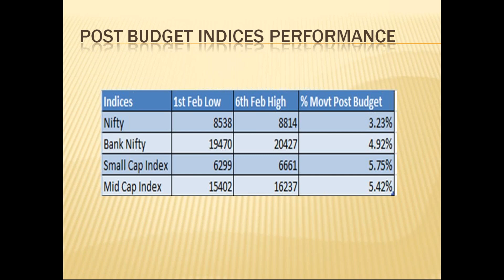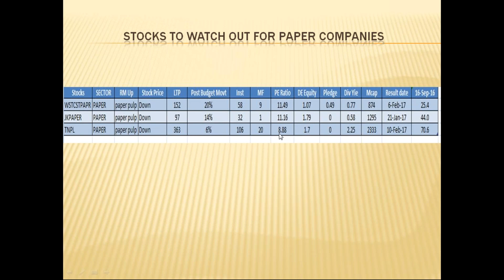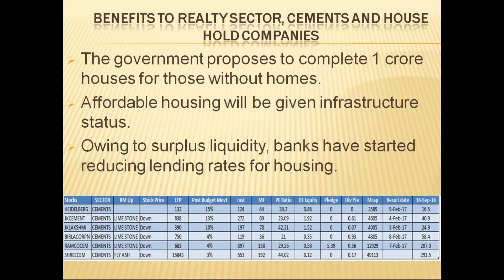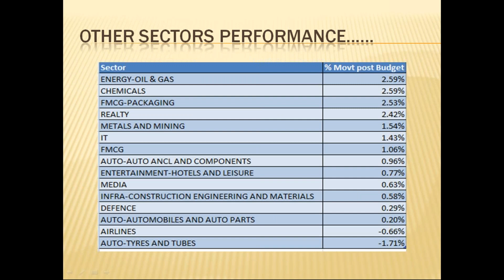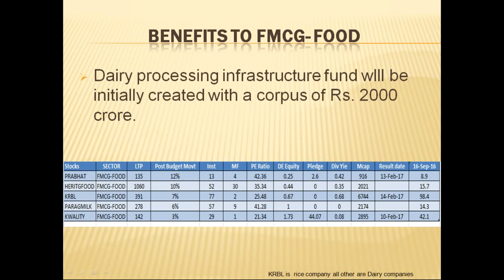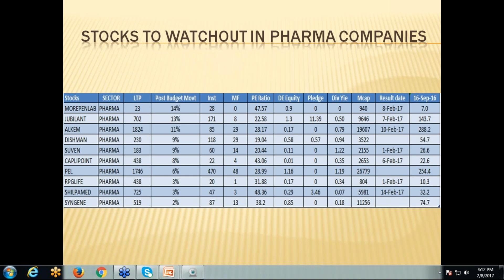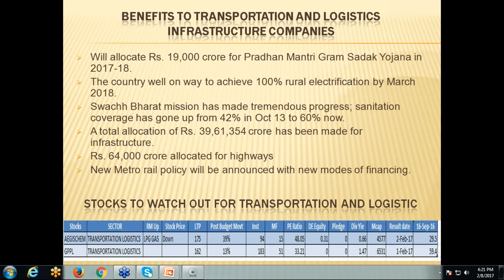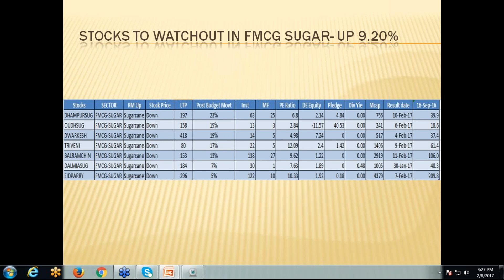Know the Budget Buzzing stocks! Mr Shailesh Saraf - 8th Feb'17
Register for our next webinar on 1st March "New Multibaggers-Post Dec Quarter Results" at 5pm IST

Mr. Saraf will cover the below Topics in his webinar. The objective is to help the Traders identify the Right Stock for Investment and how to invest in different sectors effectively after the Budget.

1.    Identify the Right Stocks
2.    Understanding the triggers which effect different stocks differently
3.    Analyzing the best sector to invest in